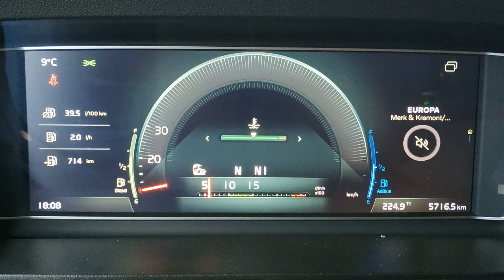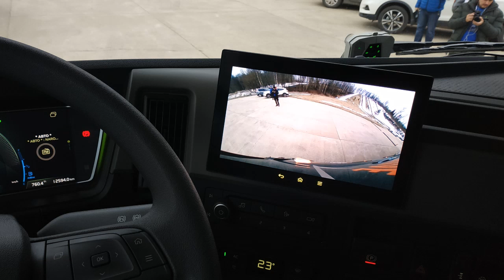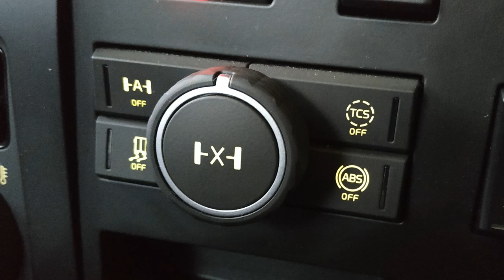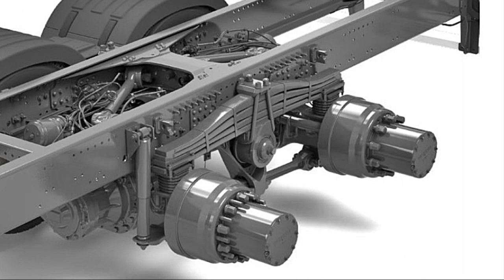Новые Volvo FM/FMX: действительно новые?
На российский рынок вышло следующее поколение Volvo FM и Volvo FMX. Это реально новые модели, или все же модернизация ранее выпускаемых? Давайте разберемся, чем эти грузовики принципиально отличаются от своих предшественников.